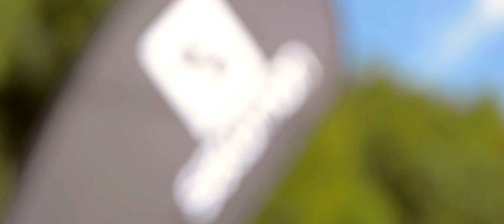SALOMON SLEZSKÝ MARATON 2014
Snažil jsem se zaznamenat Slezský maraton, který měřil 40,52 km. Pohyboval jsem se na úseku Dolní Lomná - Kozubová.

Jsem si vědom svých chyb při natáčení, ale snad se vám to bude líbit.